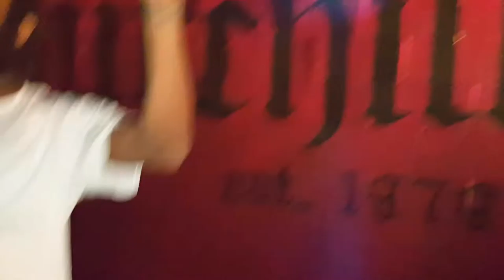John "POP" Herriott & EB.2K (Chruchills PUB) July 13 2015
John "POP" Herriott performing @ "Chruchills PUP" in Miami - "Down" & "I Love My Family" are the song performed which is going to be on John "POP Herriott upcoming Album "BIG Kids II (Soul Mars & Venus)" but you can Download *(BIG Kids)* Album now